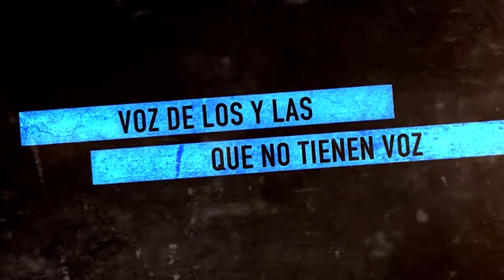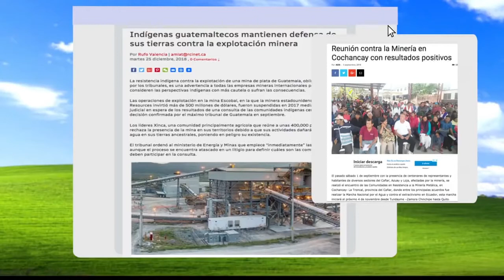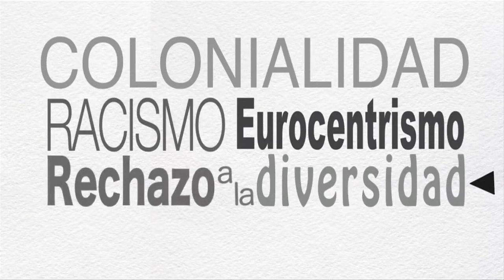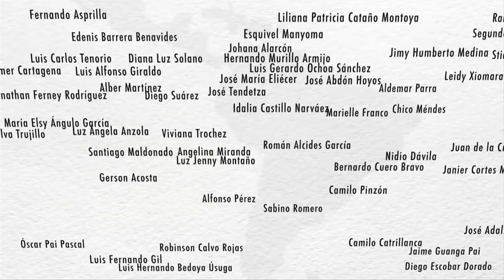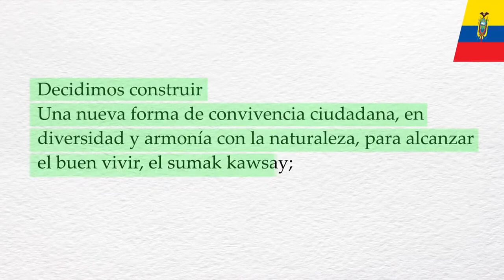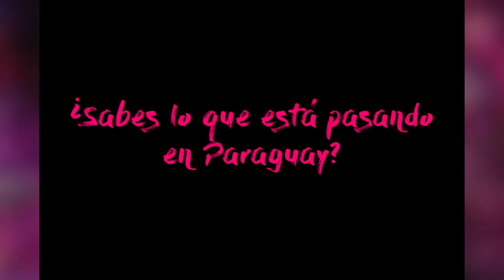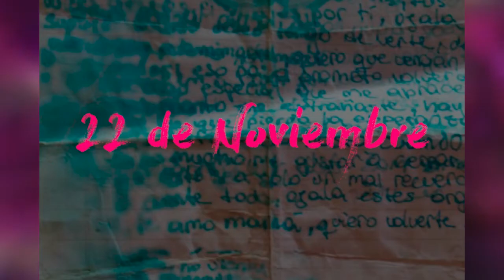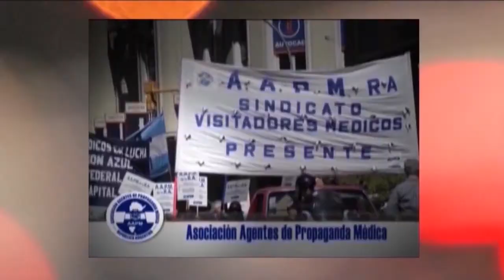La gran lucha contra el extractivismo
Programa de Resumen Latinoamericano que aborda la lucha contra el extractivismo, capitalismo, patriarcado y colonialismo en Nuestramerica. Video animado sobre las niñas argentinas asesinadas, y otra desaparecida,  por el estado paraguayo. Elecciones en Ecuador, Andrés Aráoz favorito con el partido Unión por la Esparanza.